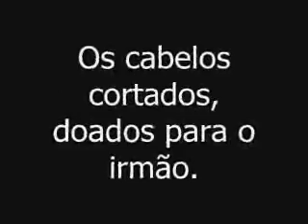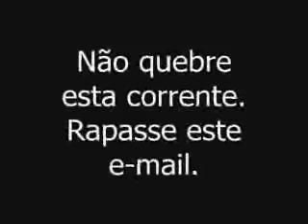grandes sacadas da publicidade